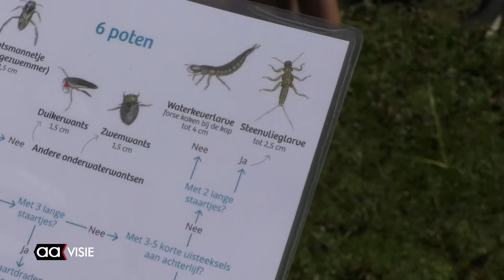Slootjesdag bij de Doorbraak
"Bloedzuiger!" zegt Kim te Riele met enig ontzag en een beetje gewichtig. Zij, Sven Groenewoud en zo'n twintig andere kinderen deden mee aan de jaarlijkse Slootjesdagen  van het IVN.